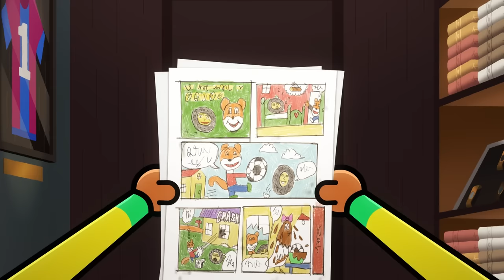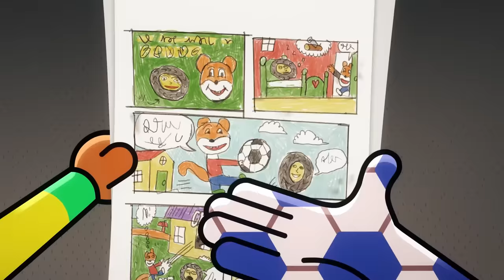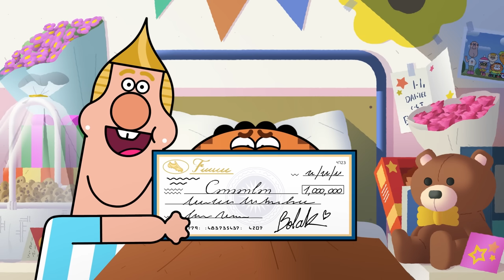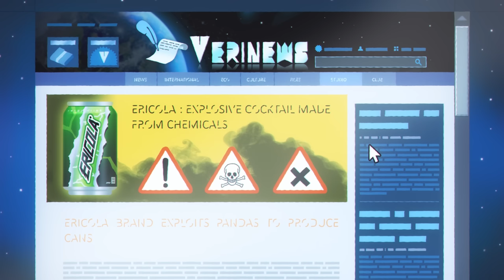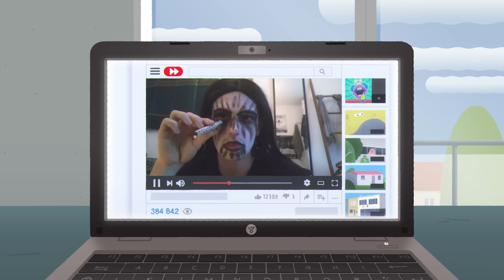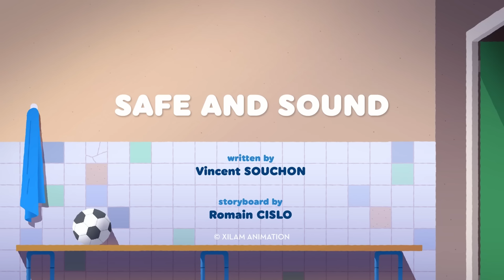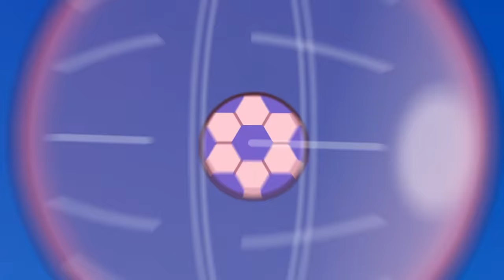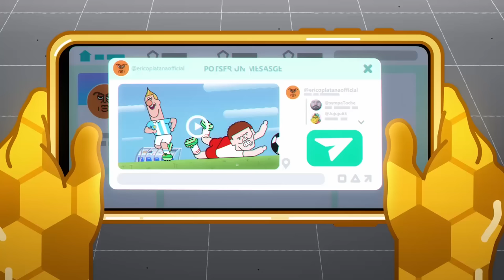Coach Me If You Can ⚽ THE SO-SO BOYS ⚽ Full Episodes in HD